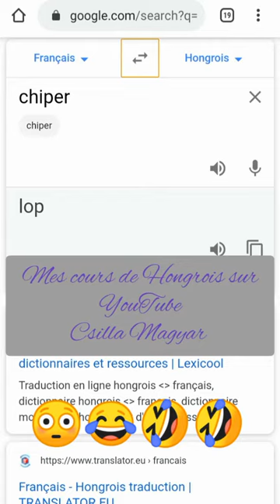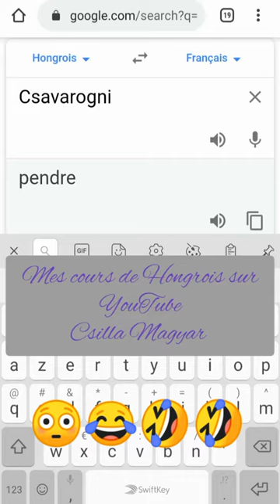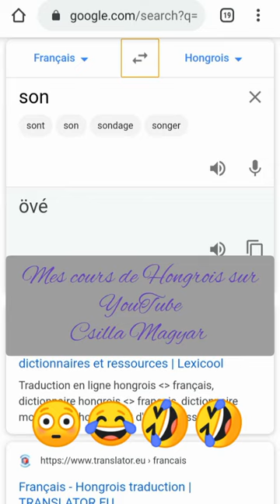Google traduction en langue Hongroise, pas d'une grande précision...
On rêve tous d'avoir un outil qui puisse traduire nos pensées en plusieurs langues... Et pourtant, malgré les efforts des entreprises telles que Google, c'est encore très loin d'être au point. La richesse d'une langue ne se traduit pas, elle s'apprend, elle se vit 😉😊💕